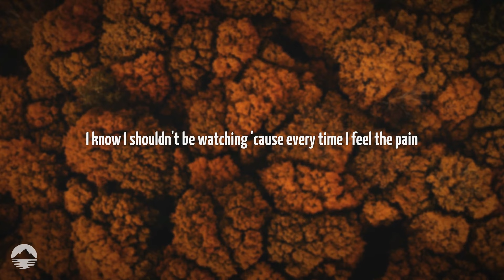PinkPantheress - Pain | Lyrics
[Intro]
La-la-la-la

[Verse 1]
It's eight o'clock in the morning, now I'm entering my bed
Had a few dreams about you, I can't tell you what we did
I expected to see you on your morning run again
I know I shouldn't be watching 'cause every time I feel the pain

[Verse 2]
You told me it wasn't over and that we'd be together soon
But was this before or after you told me to leave your room?
I used to think we'd make it far, it turned out that we are
It's such a shame that we weren't the same at all

[Outro]
La, la-la-la-la, la-la (Hey)
La-la, la-la, la-la (Oh yeah)